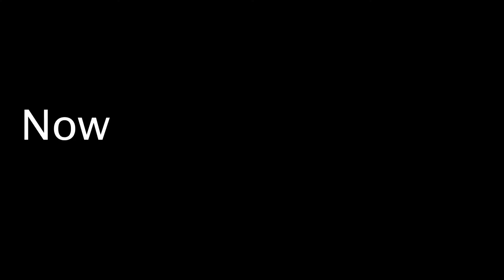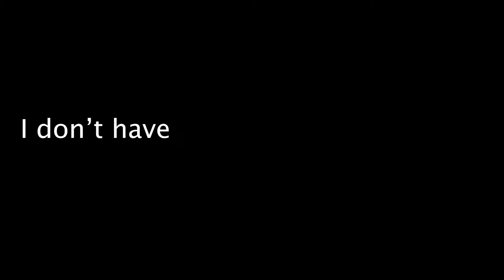I had a bad week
This is pretty much the reason why I haven’t been uploading in a while.